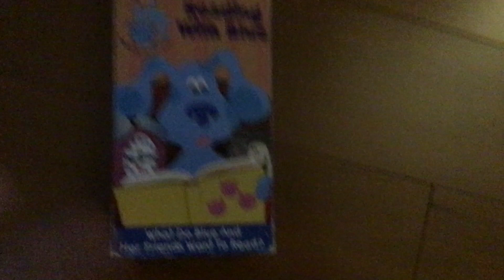Blue's Clues: Reading With Blue 2002 VHS